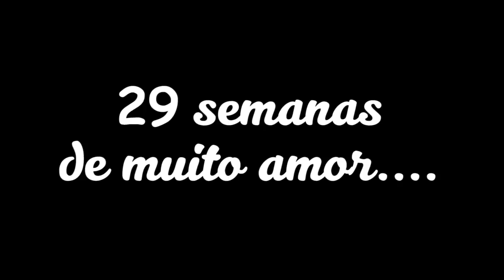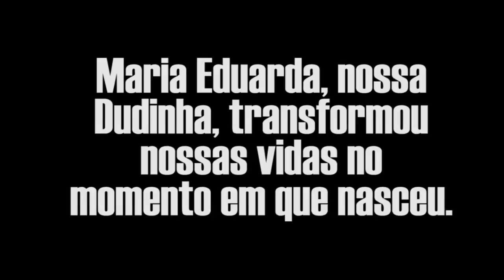Parto prematuro 29 semanas | PRÉ ECLAMPSIA e SÍNDROME DE HELLP